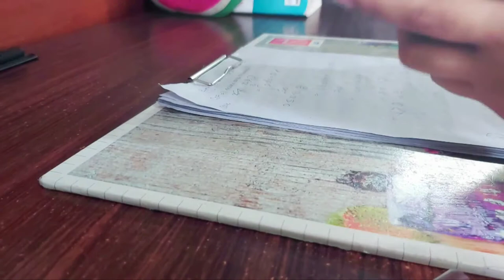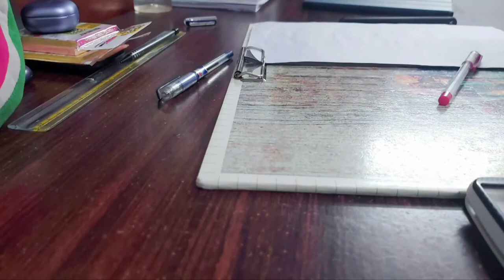4 Day Exam Study VLOG📚 |Unboxing accessories for my lenovo tab p11📦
Hello,
Please do watch at 1080p for better quality.

Music used🎶

2. Music by Naomi - Candy